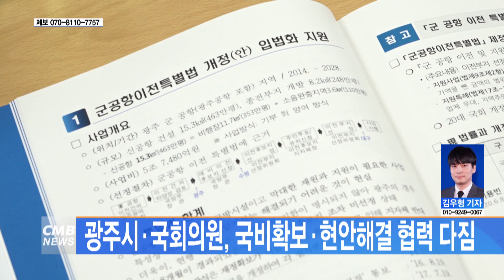[광주뉴스]광주시·국회의원, 국비확보·현안해결 협력 다짐